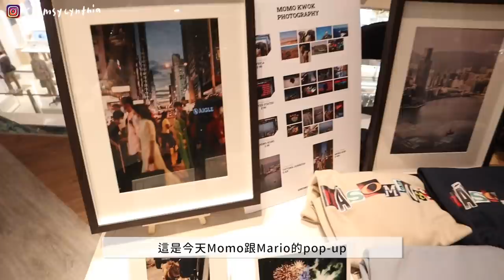VLOG | 放空和social完美並存的小週末☕/把我未來小孩的乾爹乾媽認好了😎/20後半的小小焦慮 + 很多期待💭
今年的冬天好像特別冷（開心轉圈）
能夠把所有冬天的衣服都拿出來穿就是我最大的快樂hahaha
雖然我是愛冬天的人類（要說幾次）
但自從變成乾肌之後我就開始explore很多不同的護膚品
之前看過力穎介紹過這個SKIN1004的積雪草精華和化妝水
是性價比非常高的入門之選 平常濕敷也一點都不用心疼就給他大力敷下去就對了！
積雪草是個可以舒緩皮膚跟補水的成分，所以如果你的臉是比較偏敏感跟缺水的
都可以試試看這一罐，加上入門門檻很低，小資女或學生族都可以試試看唷～

折價券︰SKINLIVE9 (八折)
**期限為一個月，從2022年02月20號~3月20號唷～